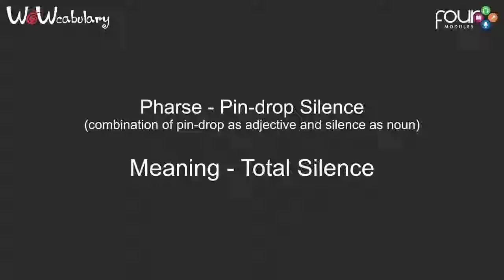Pin drop Silence | Learn New Words of Vocabulary with FourModules | WoWCabulary